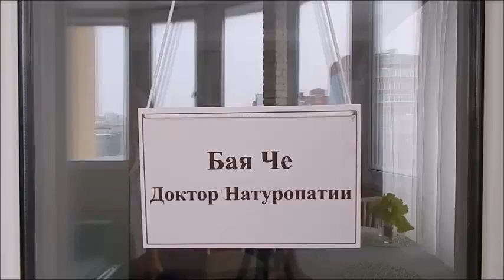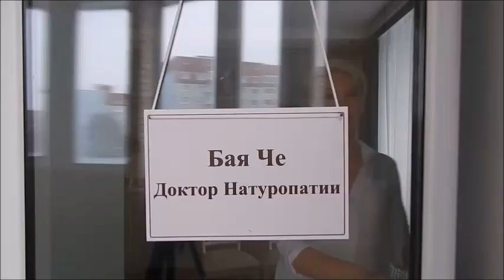Отзыв о коуч сессии с Игорем Романовским. Бая Че Доктор Натуропатии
ДИАГНОСТИЧЕСКАЯ КОУЧ-СЕССИЯ С ИОГРЕМ РОМАНОВСКИМ. Подробности по ссылке